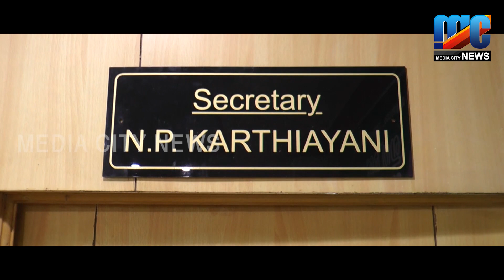കനത്തമഴ പാലക്കയത്ത് ഉരുൾപൊട്ടി കടകളിലുംവീടുകളിലും വെള്ളംകയറി ജാകൃത വേണമെന്ന് ജില്ലാ കളക്ടർ...